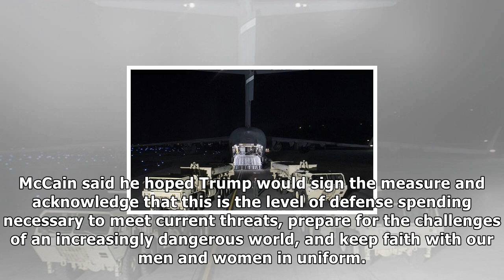Congress sent the Defense Bill for trump's signature $700 bn | Trump breaking news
Published 1801 EST, 16 November 2017 Updated 1801 EST, 16 November 2017 The National Defense Authorization Act of 2018 authorizes $12.3 billion for the Missile Defense Agency to bolster homeland, regi...